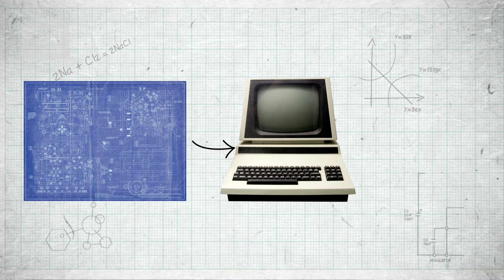Unsung Science Heroes: Turing Vs Feynman Vs Lowe | Sci Guide (Ep 15) | Head Squeeze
Dan Schreiber talks to us about some of his favourite unsung science heroes.

Sci Guide: Taking a twist on the latest science and tech news, our experts unravel some bizarre sideways tangents and discuss the latest gadgets like Google Glass, how ears might give us power in the future, and reveal the latest debates on the Big Bang Theory.